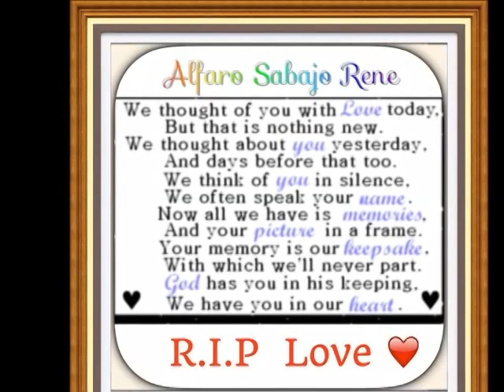Xav & Jayh-A fas fa yu gwe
R.I.P. Alfarho Sabajo aka "ALLIE"